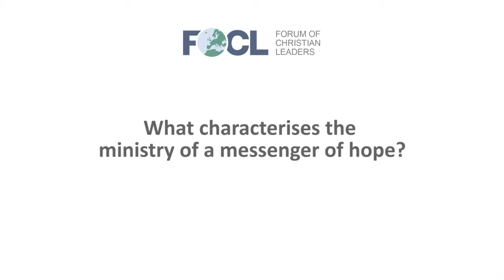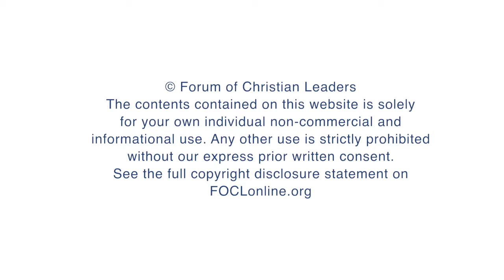What characterises the ministry of a messenger of hope?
Josef Pavliňák, Director, Integrity Life, answers the question "What characterises the ministry of a messenger of hope?" related to his talk "The Role of Hope in Leadership" given at the 2017 European Leadership Forum.

FOCLID 8634_7